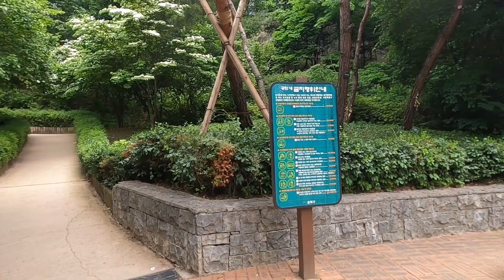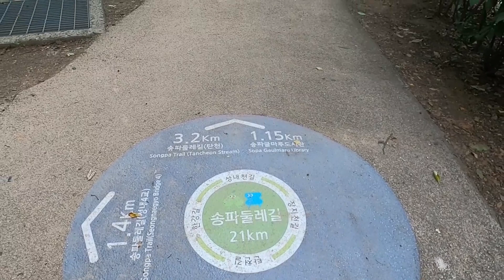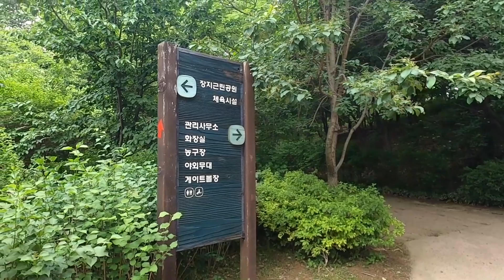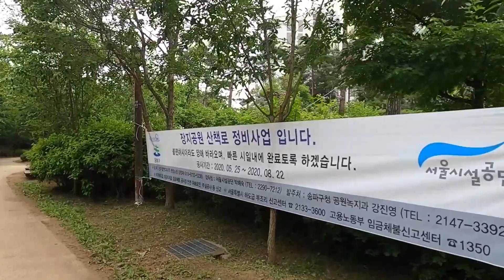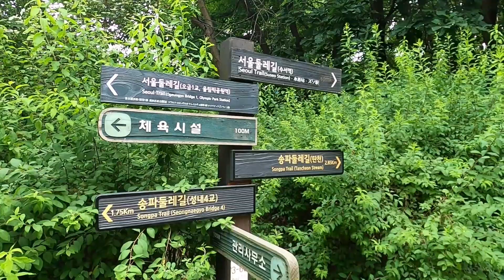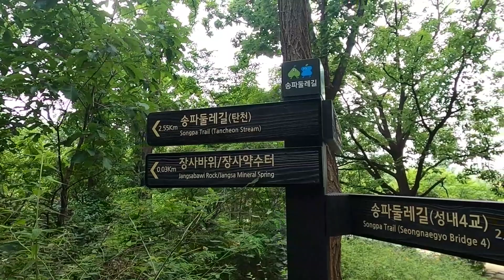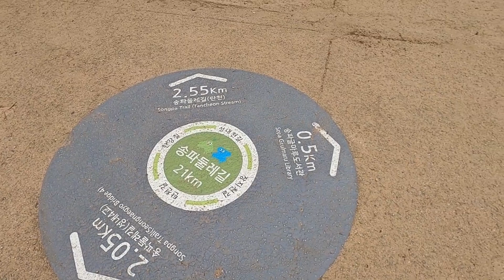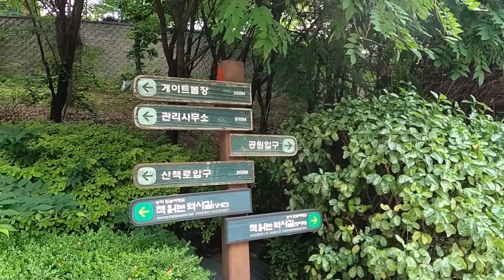WALK FROM JANGJI PARK TO JANGSU PARK IN JANGJI-DONG SONGPA-GU SEOUL / 서울시 송파구 장지동 장지공원에서 장수공원까지 걷기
여러분 안녕하세요? 한필 워커입니다. 저는 송파돌레길을 따라 장지공원부터 장수공원까지 걸어 봤어요. 요즘 날씨가 더워지고 있는데 이 길을 걸으면 나무들이 많아서 시원해요.

나의 간단한 소개 :
       저는 필리핀에서 왔고 한국에 산지 11년이 됐어요. 처음 왔을 때에는 여러 가지 이유로 적응하기 힘들었고 스트레스도 많이 받았는데 그 시절에 저한테 스트레스 해소법은 좋은 곳을 찾아서 걷는 것이었어요. 좋은 곳에 구경하면서 걷는 것이 마음과 체력을 건강하게 만드는 것뿐만 아니라 긍정적인 생각도 가지게 됐어요. 그래서 구민 끝에 이 채널을 만들게 된 것 같아요.
      저는 한국에 처음 왔을 때부터 현재까지 서울시 송파구에 살았습니다. 오금동에는 약 4년 동안 살았고 마천동에는 7년 동안 살고 있습니다. 11년 동안 송파구 시민으로서 너무나 자랑스럽습니다. 그래서 송파구의 아름다운 모습을 영상으로 더 많이 담고 있습니다. 시청하신 여러분들도 마음에 들었으면 좋겠습니다. 부족하지만 많은 사랑과 응원을 부탁드립니다.